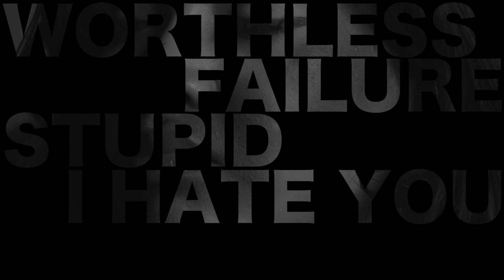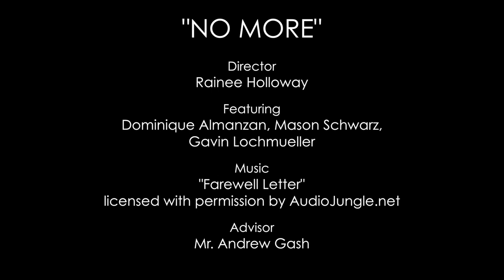02 Kathleen Senior Commercial No More